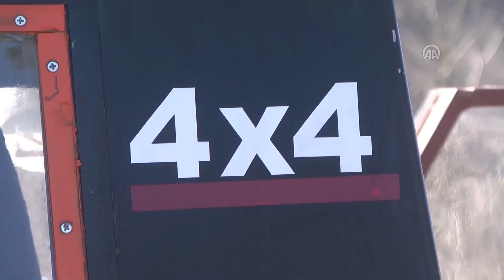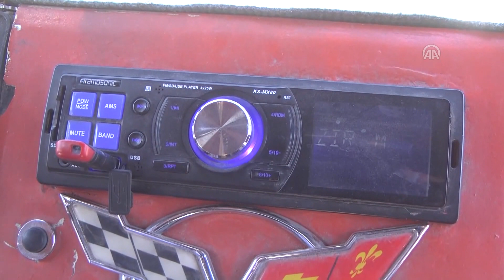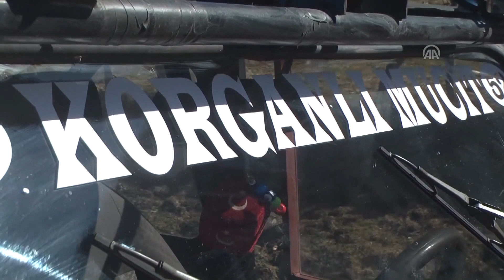Sanayi Sacıyla elle yaptı, hayalindeki cipe kavuştu!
İnşaat işçisi hayalindeki cipi yaptı
Ordulu inşaat işçisi küçüklükten beri hayalini kurduğu cipi alamayınca aracını kendisi yaptı.
Korgan ilçesinde inşaatlarda işçi olarak çalışarak geçimini sağlayan 30 yaşındaki İbrahim Derme, pahalı olduğu için satın alamadığı cipi yapmaya karar verdi. Evinin yanındaki atölyesinde cip için malzemeler ve hurdaya ayrılmış bazı araçların parçalarını toplayan Derme, aracın çalışması için de benzinli bir otomobilin motorundan yararlandı.
BU HABERLE İLGİLİ DAHA FAZLA DETAY ŞURADA